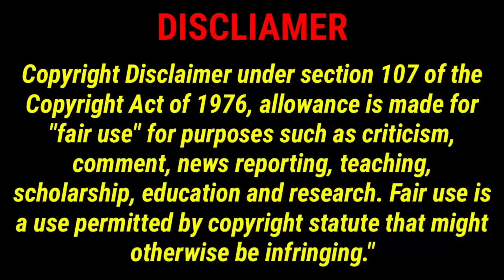GEAR 5!!! || ONE PIECE 1071 REACTION MASHUP | ワンピース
ANIME : ONE PIECE 1071

One Piece is Manga Written by Eiichiro Oda, Published by Shueisha, Owned by TOEI ANIMATION Ltd. and Licensed by FUNimation Production.

I will publish one peace reaction with lot of popolar anime reaction in my channal. please support me.